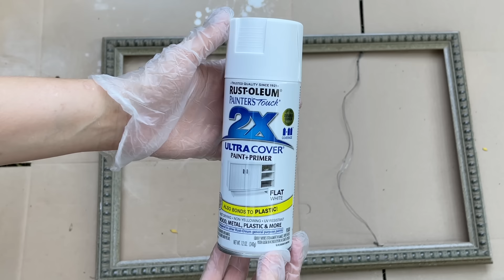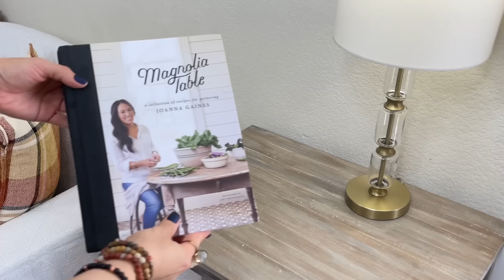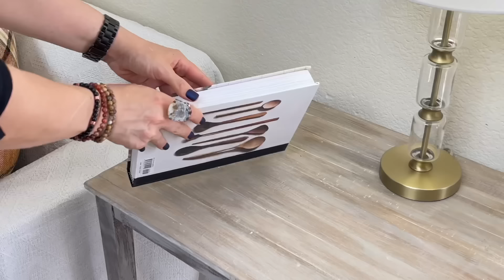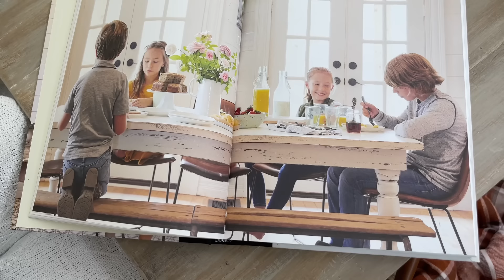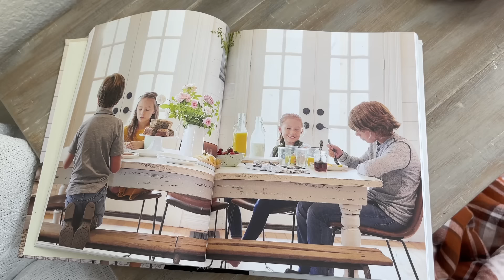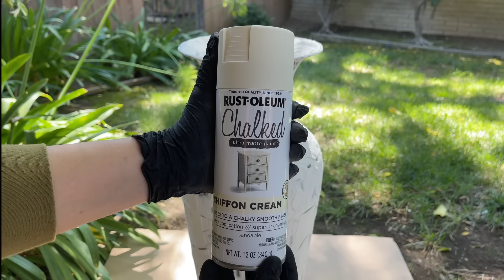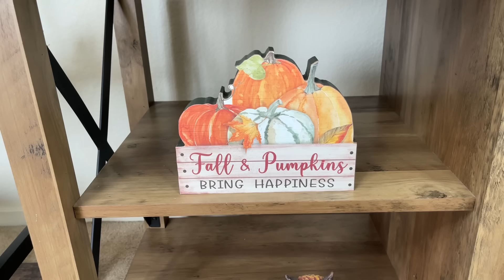DIYs Para Decorar La Sala En Otoño | Sandy Bella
Hoy les comparto la decoración de mi sala para otoño 2022, junto con Diys originales para transformar artículos de segunda mano en otoño 2022. 😊

Links
Sofa Cover
6 Tier Bookshelf